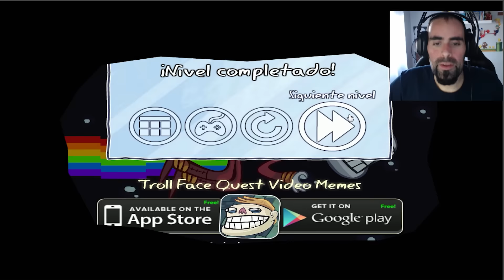El Youtuber Más Troll | TROLLFACE QUEST TROLLTUBE